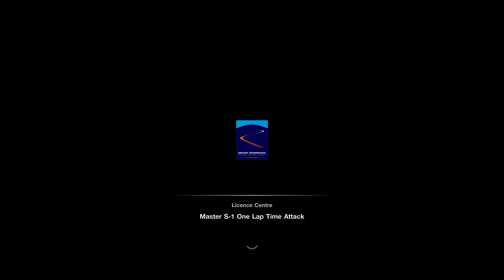Gran Turismo 7 MS1